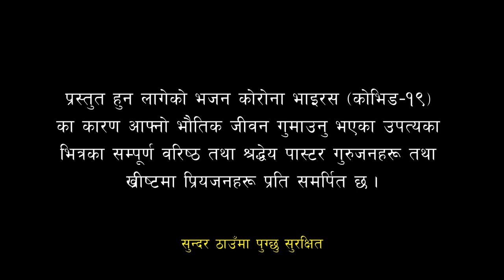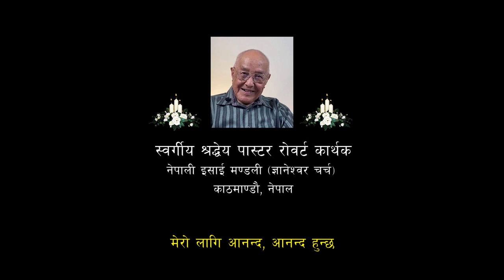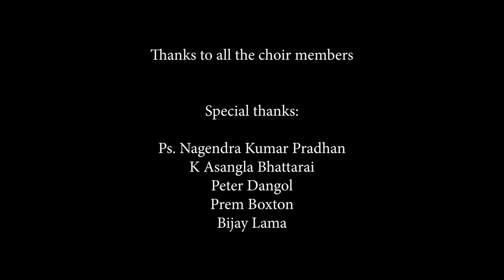अहा ! मलाई आनन्द हुन्छ (O That Will be Glory) || Khristiya Bhajan Choir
अहा ! मलाई आनन्द हुन्छ
O That Will be Glory

Khristiya Bhajan Choir

Words & Tune:
Charles H. Gabriel

Translation:
Anjan Kumar GR
Ps. Prem Narayan Bhattarai
Ps. Isai Rai
Ps. Nagendra Kumar Pradhan

Singers:
1. Subheksha Koirala
2. Merina Tamang
3. Sarah Tamang
4. Priscilla Tiwari
5. Komal Pun
6. Samjhana Rai
7. Yamima Bomjan
8. Jasti Maharjan
9. Hasina Dangol
10. Jyoti Silwal
11. Munu Ang
12. Jamuna Moktan
12. Bijay Lama
14. Uzzwol Rai
15. Himal Sunar
16. Darshan Tamang
17. Peter Dangol
18. Paul Lakandri
19. John Das
20. Lebez Maharjan
21. Dhanraj Rai
22. Prem Ale Magar
23. Prem Boxton
24. Moa Jamir

Special thanks:
K Asangla Bhattarai
Peter Dangol
Prem Boxton
Bijay Lama

NepaliChristianHymn,KhristiyaBhajanChoir